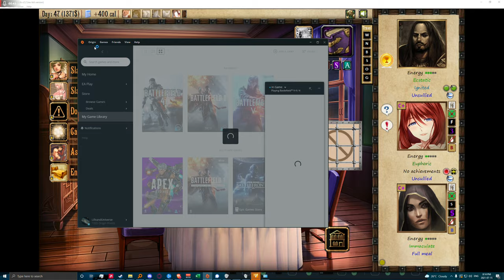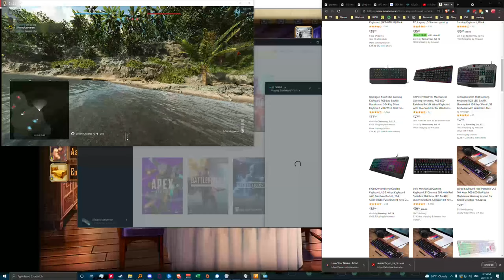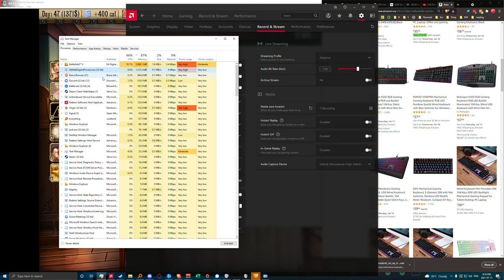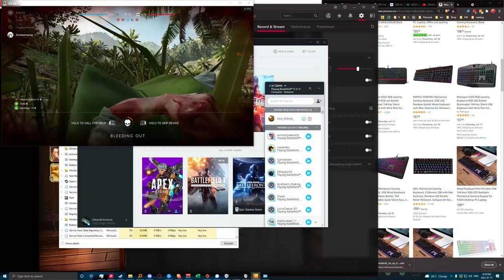2K60 enemy combat of the century